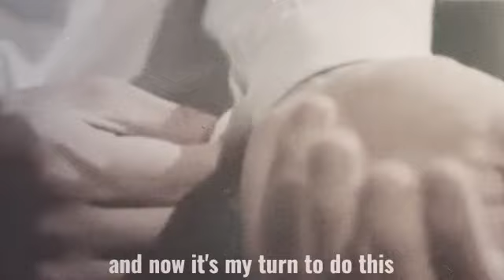Back To Black Teaser 1 (English subtitle)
Siyaha Dönüş (Back to Black)

Storyline: Elma is the boss of a powerful mafia in Istanbul with the name, Atasoy and others know her as Cardinal but things change when she finds out that her life is not what she thinks...

(This series is ongoing in the game, sakura school simulator)

Production: Ay yapim, Yalda Kazemi
Director Yalda Kazemi
Scenario: Yalda Kazemi

Cast:
Elma: Rina Tamaki
Kamran: Taiga Yuki
Sanem: Haruka Meido
Eylül: Arisa Nagai
Kuzey: Isao Sakuma
Seyran: Hatsuki Maetani
Doruk: Syougo Egawa
Ceyda: Tsukaru Nai
Hakan: Party People
Seyit: Jiro Nonomura
Nihan: Nene Sugimoto
Elif: Aoi Mimasaki
Dilara: Sanda Ilda
Galip: Sasuke Nanami
Pinar: Reiko Hagi